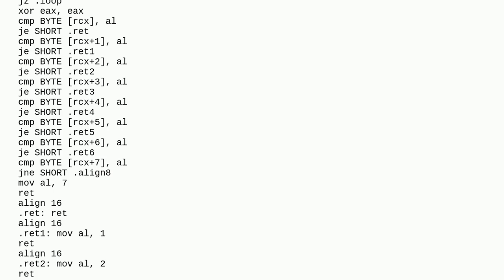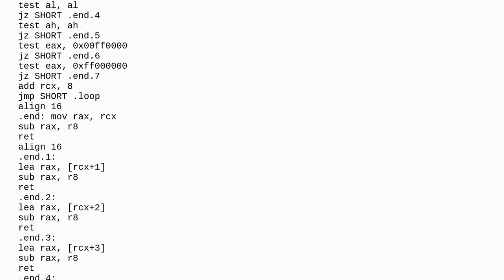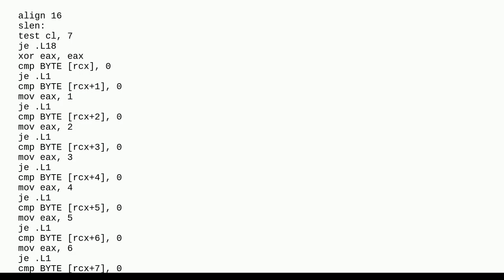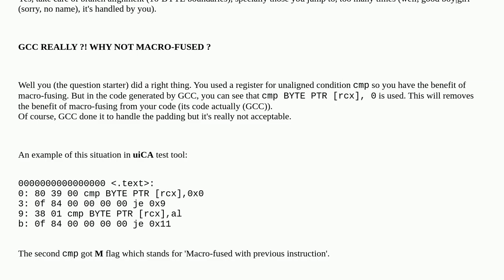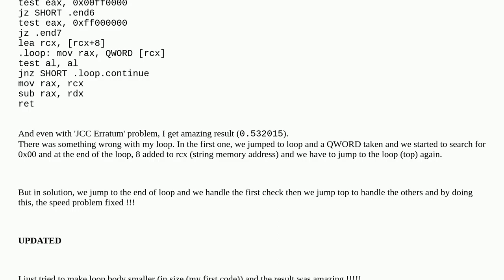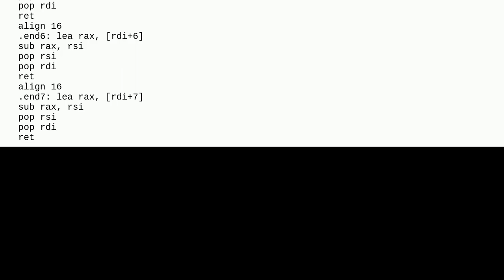Assembly handwritten function slower than GCC compiled function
A special thanks goes out to the community

  assembly micro-optimization x86-64 memory-alignment cpu-architecture